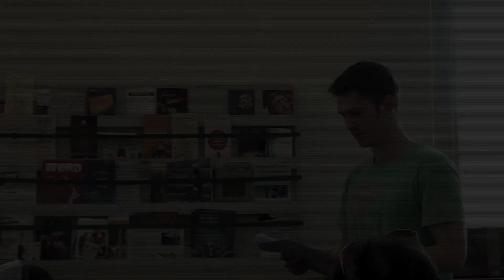RECOVERY Charity for Mental Health AGM Opening Talks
Liz and Joe Maitland summarise the workings of the charity over the last year at RECOVERY's AGM in July 2012.